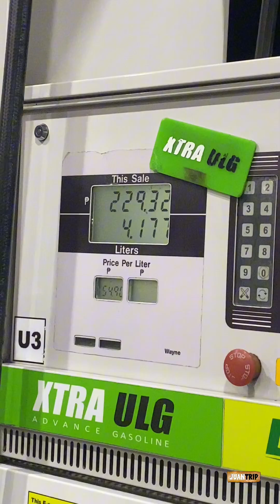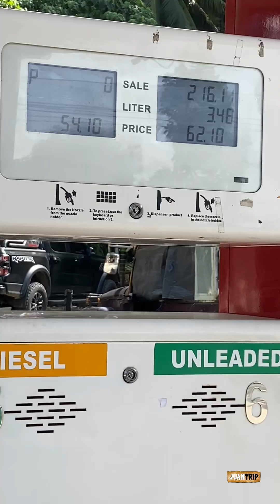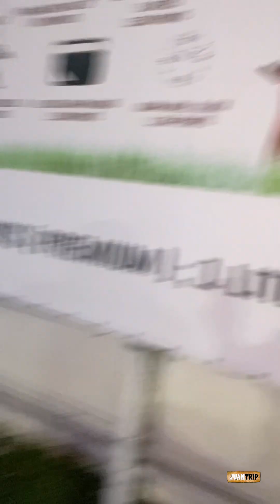Baguio balikan kaya pala ng hondaclick125 | 250KM | JuanTrip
Ano ka juantrip? sama ka sa byahe ko.